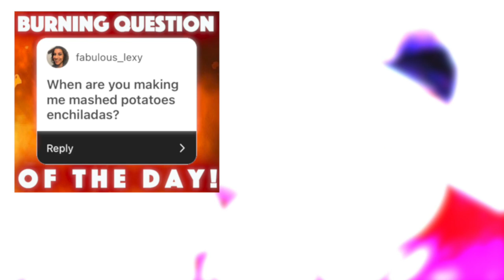Reaction to Selena Quintanilla Disco Medley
This is my reaction to Selena Quintanilla Disco Medley from the Houston Astrodome, 1995! This concert was released on home video and was then features at the end of the movie Selena in 1997.

// Camera / Computer Gear I Used //
○ My Laptop (Renewed)
○ My Camera (w/ Accessory Kit: BEST deal!)
○ Professional Lens
○ Microphone (w/ Accessory Kit: BEST deal!)
○ Microphone Stand
○ SD Card
○ External Hard Drive
○ Studio Lights (Main)
○ Studio Lights (LED Background)

See EVERYTHING ELSE I use! (DVDs/Accessories/Movies):

GABRIEL HENRIQUE COVERS “ALL BY MYSELF” (CELINE DION COVER) (REACTION):
► Reaction to Gabriel Henrique All By Myself

// About Gilbert //
Gilbert Gonzalez Jr is a singer / songwriter / actor / and filmmaker from the San Francisco Bay Area, currently residing in Los Angeles, CA. He was on season 5 of American Idol and since April of 2020, Gilbert has become a Content Creator on YouTube!